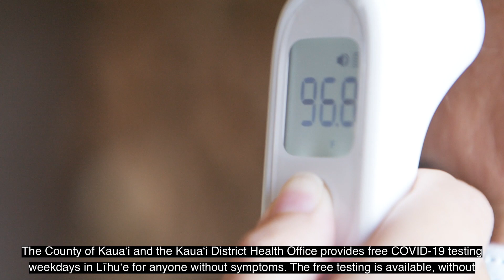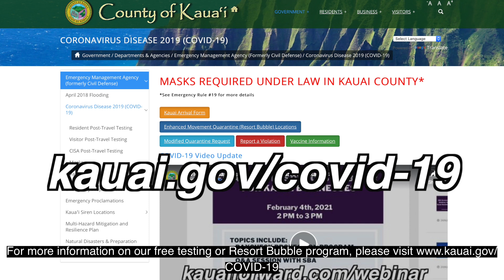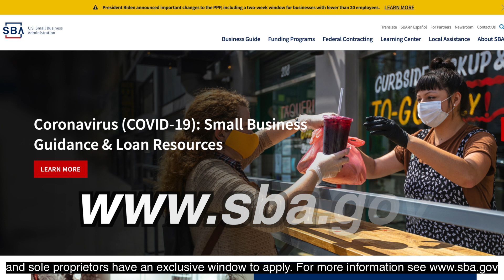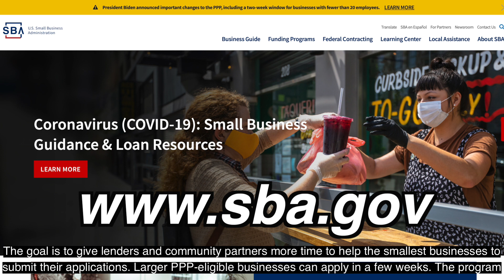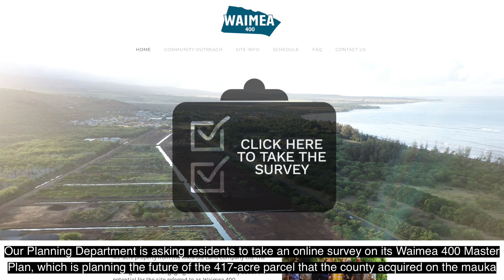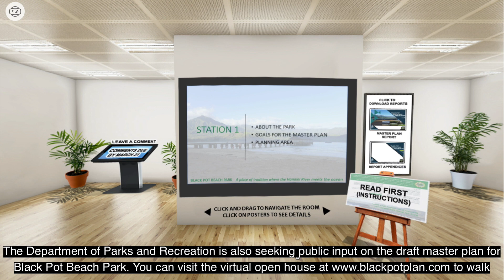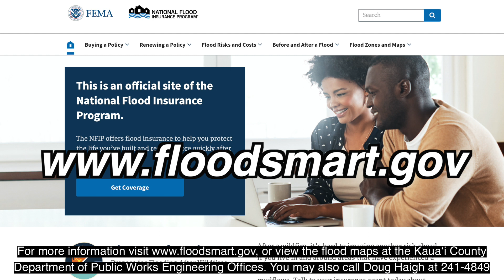COVID 02 24 21